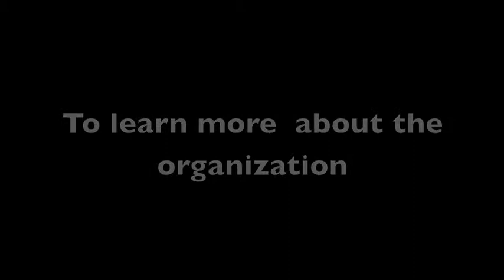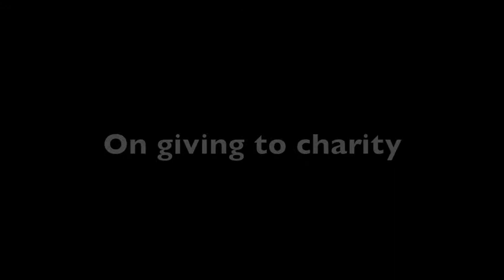John Wayne Cancer Institue Auxiliary Gala At The Beverly Wilshire Hotel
THE JOHN WAYNE CANCER INSTITUTE AUXILIARY
 HONORS GARY SINISE AND MAGGIE DINOME, MD
AT 30TH ANNUAL ODYSSEY BALL